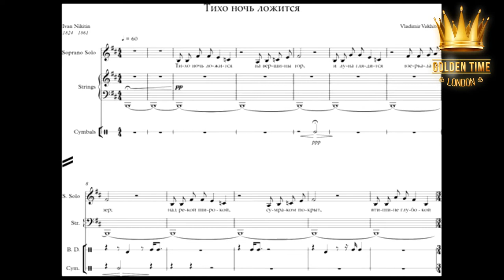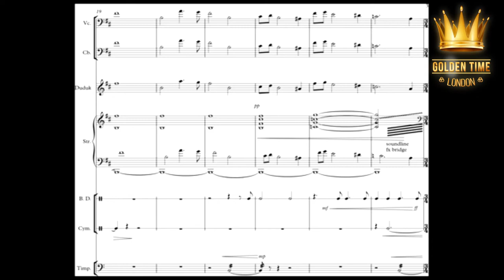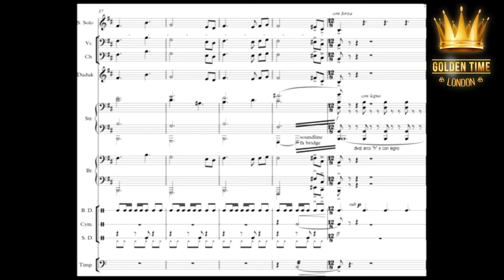GTLO-0501-0034 - Владимир Вахитов/Vladimir Vakhitov - Golden Time Online London 2019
Golden Time Online London 2019 festival distance contest
Contest Participant
🎼Vladimir Vakhitov/Владимир Вахитов🎼
🇷🇺Россия
🎶Vladimir Vakhitov - Тихо ночь ложится (Divine Providence OST) (автор слов Иван Никитин 1824—1861)
📝Номинация - Композиторы - вокальное произведение
📆Возрастная категория: от 18 до 25 лет (включительно)
👑Supervisors нет
🏆Достижения:
Лауреат конкурса педагогов "Рыцарь в образовании", участник конкурса Golden Time Germany
Владимир Вахитов - молодой композитор, гитарист и дирижер, художественный руководитель оркестра гитаристов "Синяя птица", преподаватель гитары.В 2016 году окончил музыкальный колледж им. Э. Динисова по специальности "Инструменты народного оркестра. Гитара" в классе Копанева Фиделя Анатольевича. Сейчас Владимир является студентом Императорского Томского Университета по специальности "Оперно-симфоническое дирижирование". Лауреат конкурса "Рыцарь в образовании", автор музыки к песням Михаила Андреева.
❓Хочешь принять участие в нашем онлайн конкурсе и выиграть 20.000 просмотров в YouTube или Instagram ?